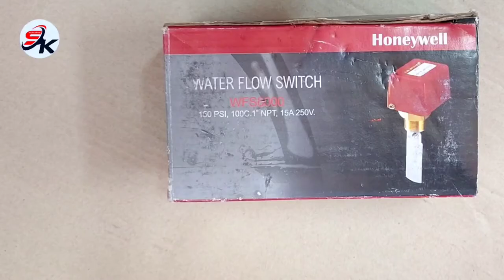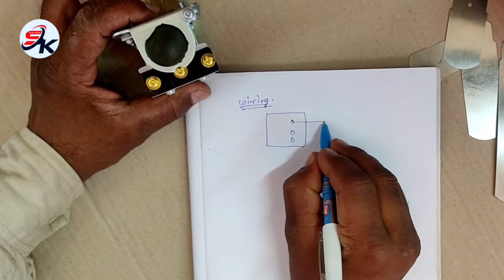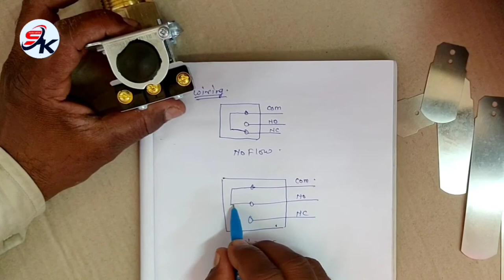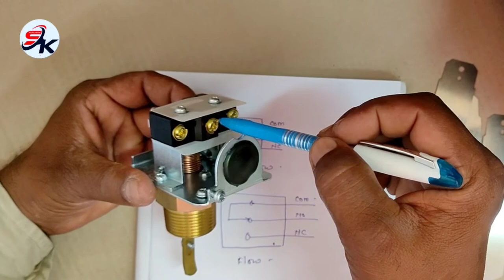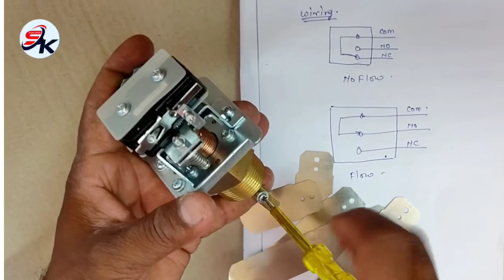How to work water flow Switch ( fire sprinkler system)